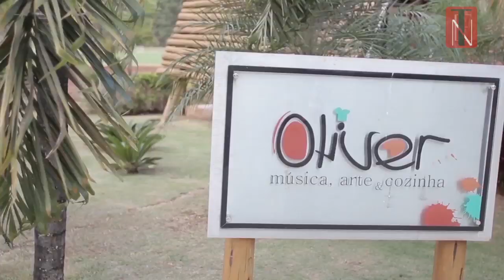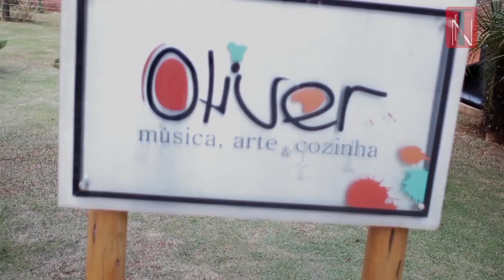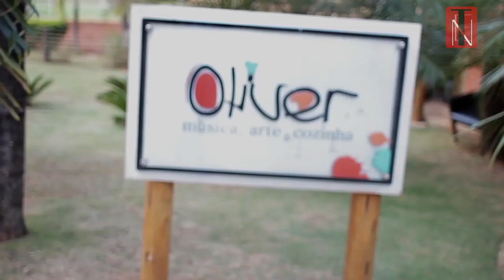Programa TEN 38 - Almoce Conosco com o ex-governador Rogério Rosso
No quadro Almoce Conosco de Dia dos Pais, nossa repórter Clarice Gulyas e o diretor executivo do TEN, Alex Dias, conversam com o presidente do PSD DF, Rogério Schumann Rosso